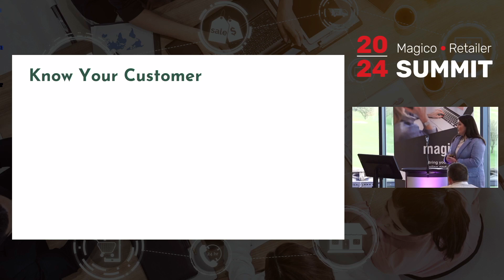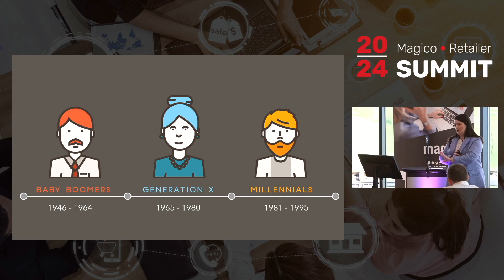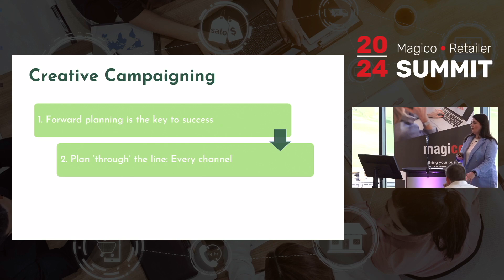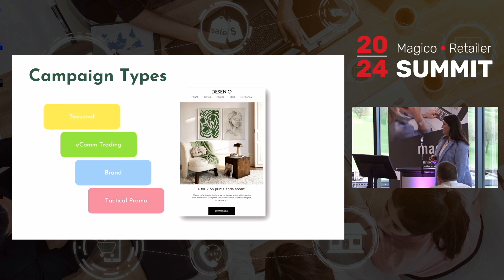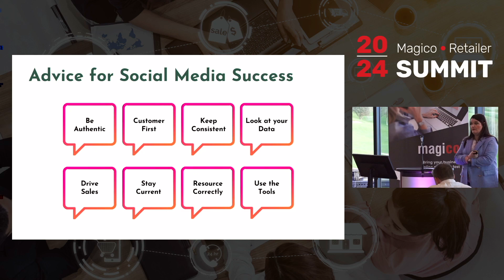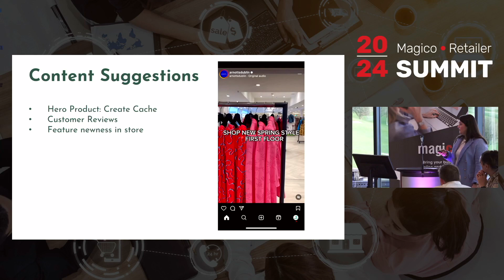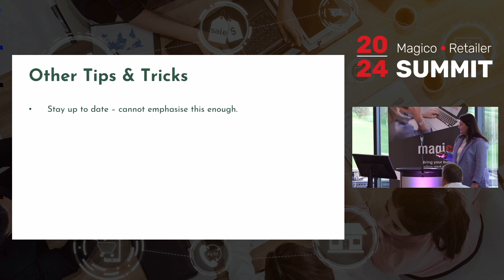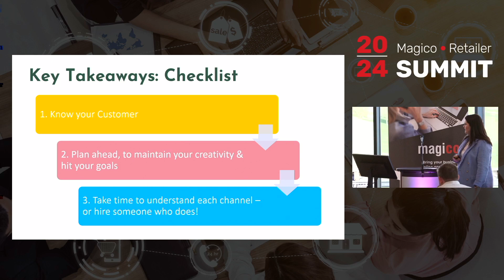Magico Retailer Event '24 Create winning content that will help you stand out Breige Grogan LRD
Breige Grogan of Little Rock Digital delivered an fascinating and insightful talk on how to create winning content that will help you stand out from the crowd. Breige  shared some great practical tips and some examples of engaging campaigns